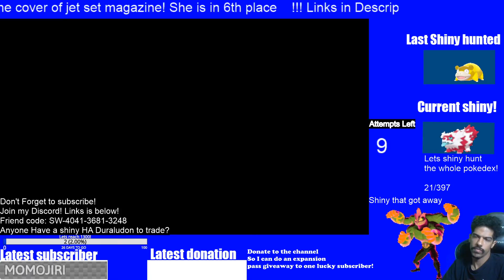Shiny Zigzagoon in how many eggs???!!!!